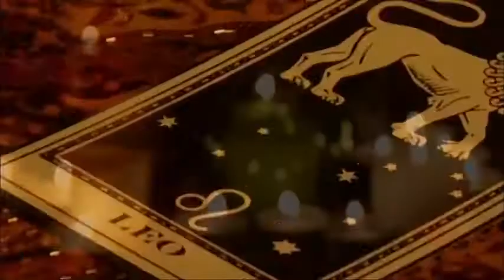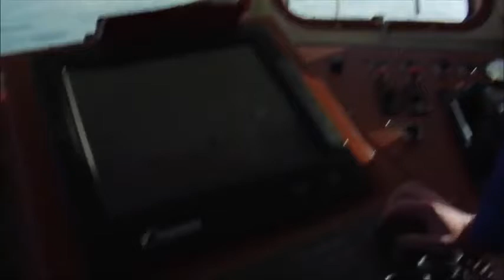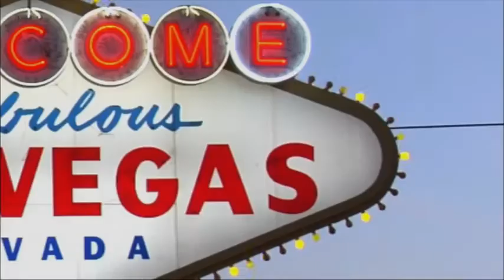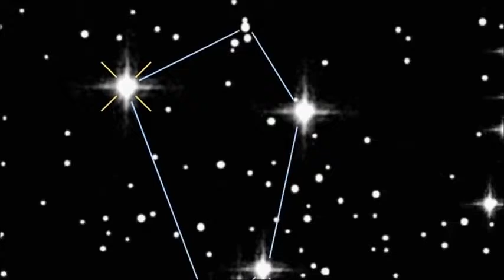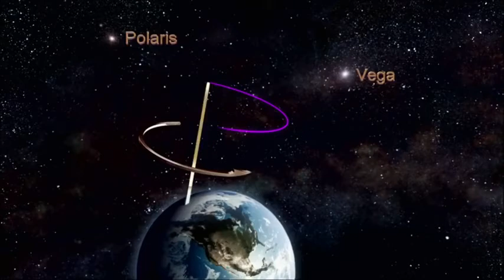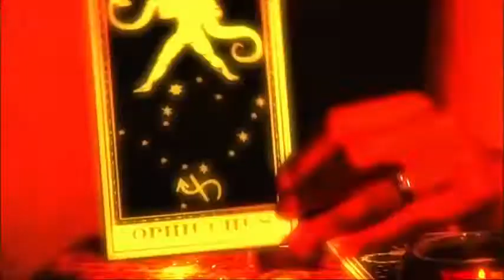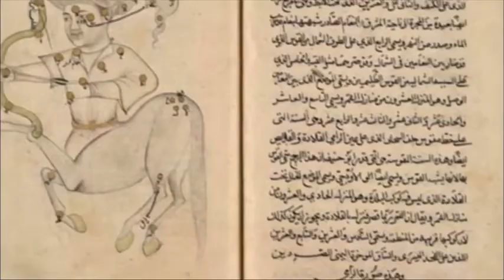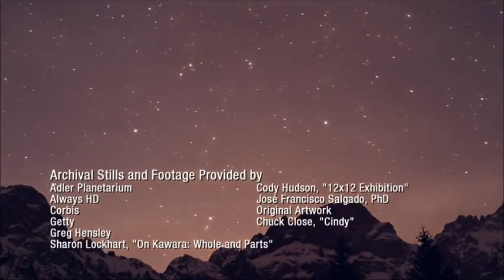The Universe Constellations Documentary HD 1080p